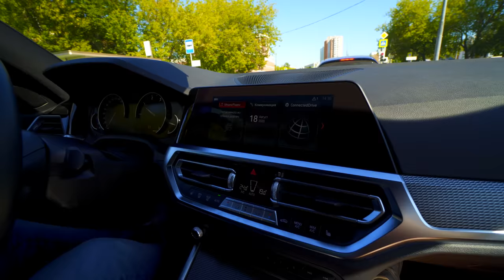САМАЯ ПРОДАВАЕМАЯ BMW! ЭТО 320d Xdrive M SPORT PURE! ЦЕНА ВЫРОСЛА НА +600,000р ЗА 6 МЕСЯЦЕВ УЖАС!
В этом видео я покажу вам как выглядит самая популярная комплектация БМВ 3 серии. Это версия Xdrive M SPORT Pure ее покупают как на дизеле так и на бензине. Конечно есть версии богаче такие как М ПРО, но подчеркиваю в этом ролике показываю самую часто покупаемую. На этой стоят только диски опционально другие из явных дорогих отличий. Вот эту версию предлагали до вируса за 2,450,000р наличка + КАСКО. Сегодня она 3,050,000 + КАСКО (конец августа 2020)